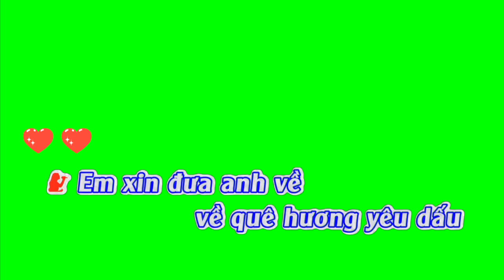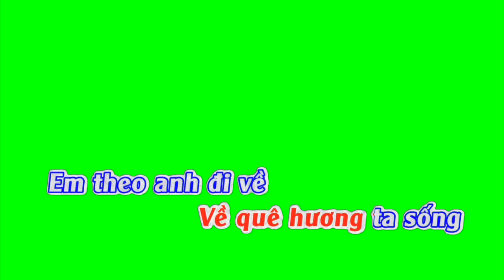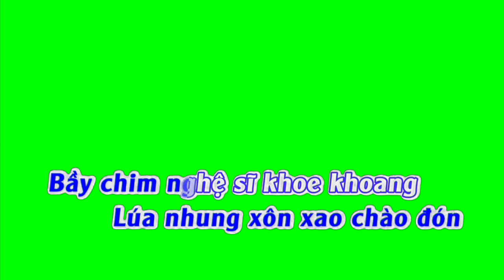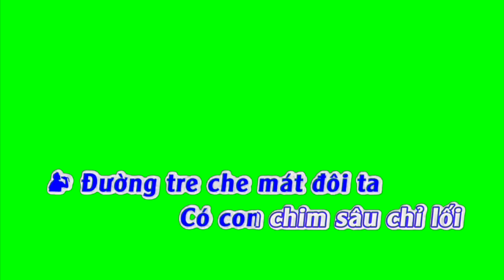Rước tình về với Quê hương (SONG CA) karaoke nền xanh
Rước tình về với Quê hương
sáng tác: Hoàng Thi Thơ
tone SONG CA
karaoke nền xanh
Em xin đưa anh về,
Về quê hương yêu dấu,
Về quê hương tuyệt trần,
Đèn trăng treo tuốt trên cao,
Ánh sao chiếu muôn ngọn nến,
Lập lòe đôm đốm hoa đăng
Rước dâu em đi vào làng.
Em theo anh đi về,
Về quê hương ta sống,
Tình quê hương mặn nồng
Đồng xanh như gái chưa con,
Lúa nhung xôn xao chào đón,
Bầy chim nghệ sĩ khoe khoang,
Thấy em đua nhau hòa đàn.
Em thấy không em,
Quê hương ta ơi
Quê hương tuyệt vời,
Gió mát trăng thanh
Ôi gió mát trăng thanh,
Ru tình ta như sóng
Ru con thuyền tình
Nước mát hoa thơm
Ôi nước mát hoa thơm,
Đưa tình ta đi tới
Giấc mơ tuyệt vời.
Về quê hương ta đó
Về quê hương đậm đà
Đường tre che mát đôi ta
Có con chim sâu chỉ lối
Vườn cao thơm ngát hương hoa
Hỡi em theo anh vào nhà